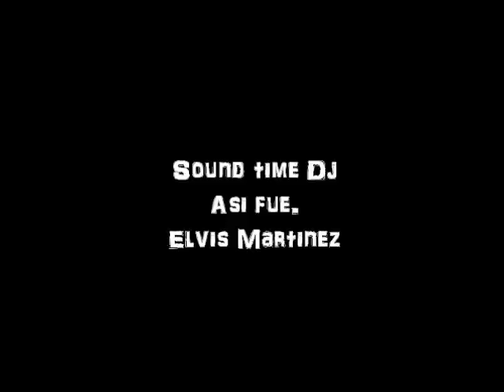Asi fue-Elvis martinez (sound time Dj).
perdona si te hago llorar perdona si te hago sufrir, pero es que no esta en mis manos me he enamorado. me enamore.